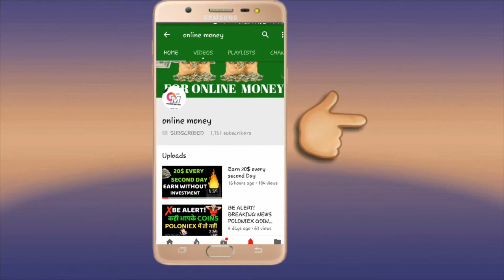7 Websites You Can Earn $100 A Day From Online! (No Special Skills) | online money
if you wanna earn a lot of money from online so this video for you.
you can earn money without investment from these sites.

KEEP CONNECT
BE HAPPY.

best sites to earn online money
paise kese kmaye
how to earn
online money
earn money online
7 best sites to earn online money
7 ways of earnings
best sites to earn online
money making formula
money earn
guru money
money
how to earn without investment from online sites
online earning sites
earning sites
best earning sites
earn money
online best earning sites
online sites
internet money making sites
money sites
money making sites
top websites to earn online money
top money making sites